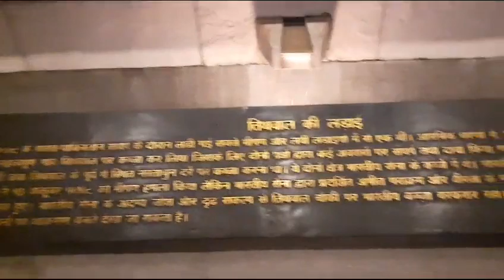India gate new Delhi